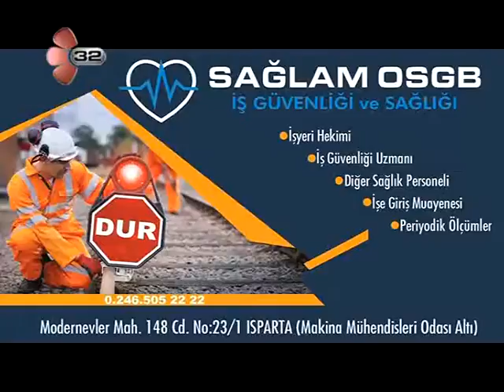Isparta Basın Kulübü Eğirdir Belediye Başkanı Ömer ŞENGÖL 20.06.2016